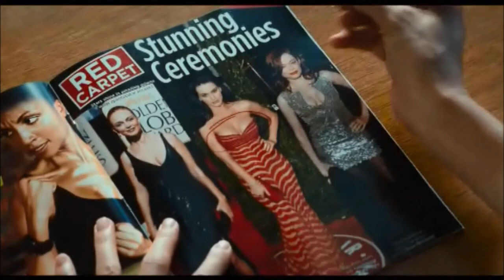Bad Teacher - Lunch Scene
Lynn takes Elizabeth out for lunch.